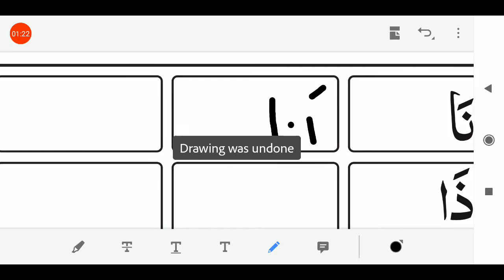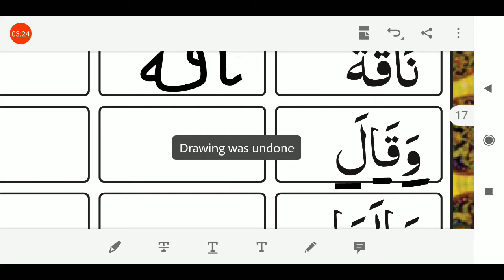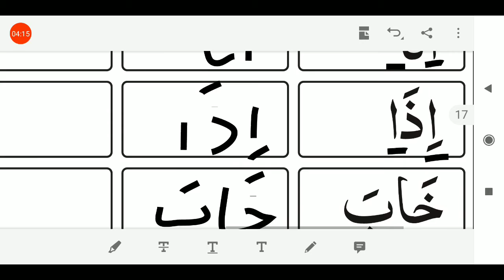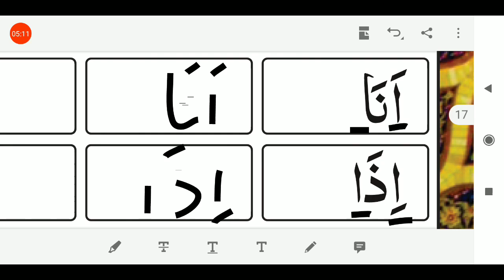03/02/2021, ધોરણ-1 અને 2, અરબી